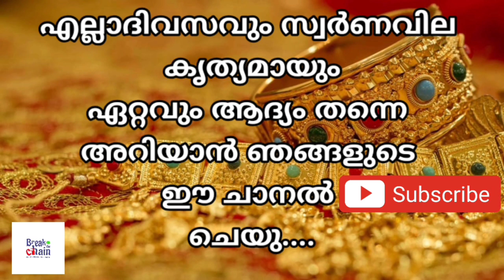today goldrate/ഇന്നത്തെ സ്വർണ്ണ വില /17/06/2021/ kerala gold price today/kerala gold rate today/gold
GOLD KERALA ⚖️

sorna vila
kerala
gold rate
swarna vila
gold kerala
swarna vila
swarna vila
gold vila
swarna villa
24 carat today gold price kerala
gold kerala
kerala
goldprice
gold kerala rate
gold rate